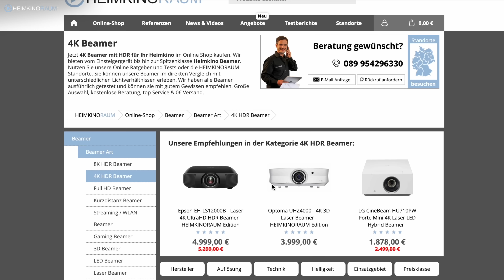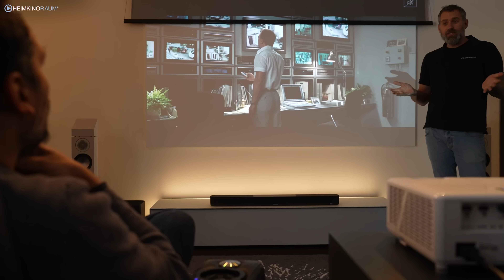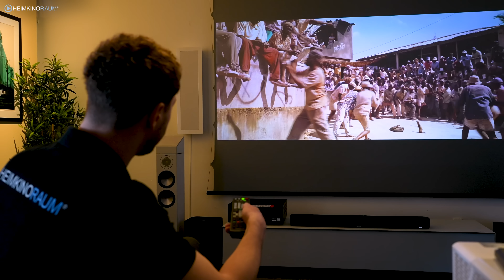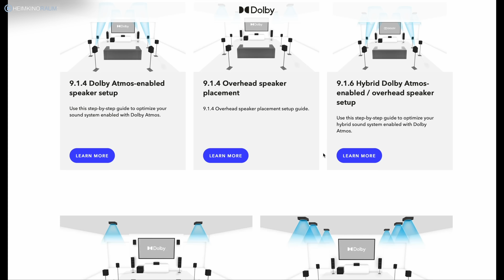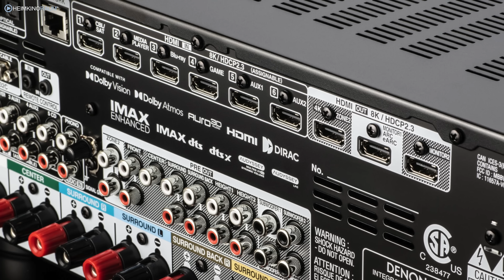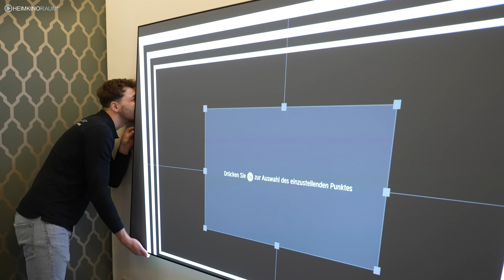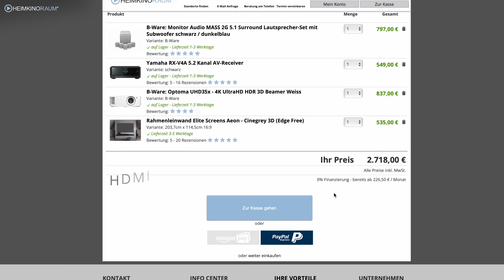Heimkino Einsteiger? - das benötigst du alles für dein eigenes Heimkino! Die Grundbausteine.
0:00​ Intro / Begrüßung
0:39 Vorwort
1:32 Beamer
2:16 Leinwand
4:35 Lautsprecher oder Soundbar
6:14 AV-Receiver
7:27 Zubehör
8:00 Laser TV
9:11 HEIMKINORAUM Beratung